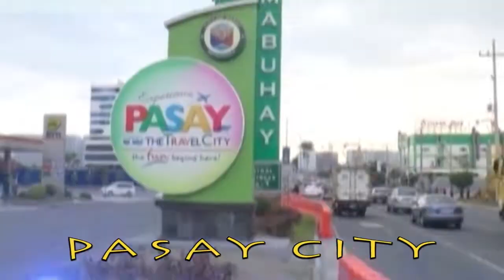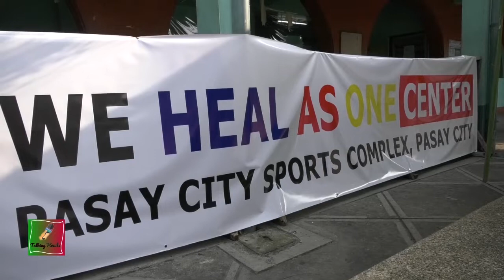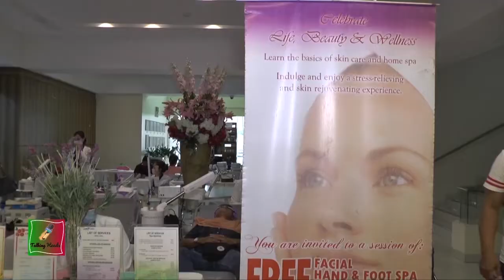Radio interview with Mayor Emi Calixto-Rubiano (Pasay City)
Aired Episode of GABAY AT AKSYON (IBC13)
TALKING HEADS (BEAM TV CHANNEL 31 ON DIGITAL AND CHANNEL 72 ON SKY AND DESTINY CHANNEL